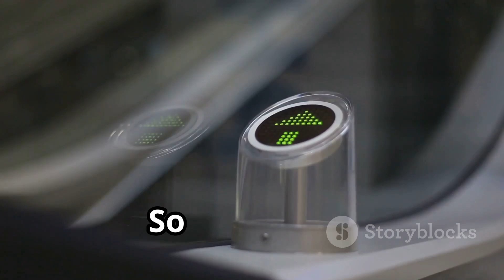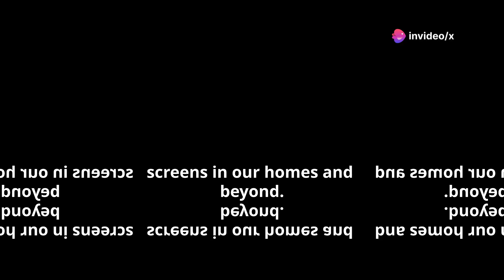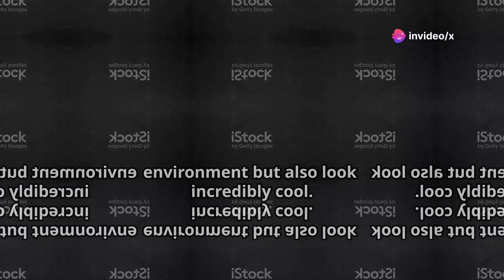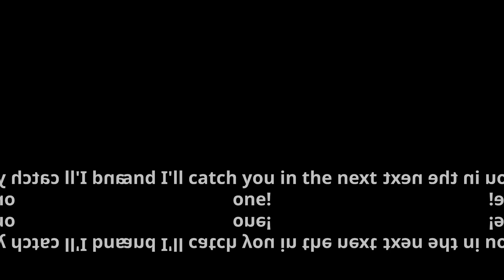Top 10 Groundbreaking Inventions of 2024 That Could Change the Future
Step into the future with our comprehensive overview of 2024's most groundbreaking technological advancements! From the innovative Smart Gloves by Roy Allela, revolutionizing communication for the deaf community, to Samsung's transparent MICROLED TV transforming home entertainment, this video covers it all. Discover how Air to Water Machines are tackling global water scarcity, explore Holoconnects' AI-powered hologram box, and marvel at the sleek design of solar-powered vehicles. We also dive into the game-changing aspects of quantum computing, artificial intelligence, and even flying cars! Don't miss out on these life-changing inventions and their potential impact on our daily lives.

00:00:00 Top 10 Groundbreaking Inventions of 2024 That Could Change the Future

00:00:27 These Gloves Let You Speak Sign Language

00:00:50 This TV is See-Through

00:01:14 Turning Air Into Drinking Water

00:01:14 This Hologram Box Will Blow Your Mind

00:01:42 This Solar Car Runs on Pure Sunshine

00:02:09 Your Personal Health Monitoring Device

00:02:35 This Office Bike Charges Your Devices

00:02:59 Flying Cars Are Here

00:03:20 Quantum Computing is Here

00:03:48 Al is Getting Personal

00:04:12 The Future is Now